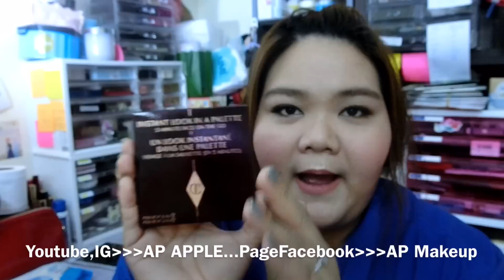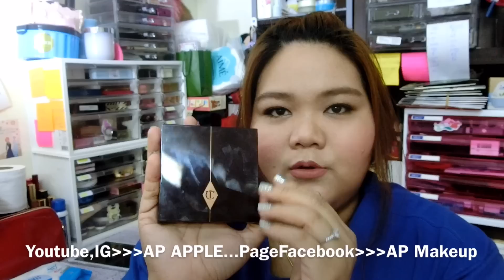รีวิว INSTANT LOOK IN A PALETTE,CharlotteTilbury-{มาเล่นกันเถอะEp.9/056}|AP APPLE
✨สวัสดีค่ะ เพื่อนๆAP ทุกคน✨💟🐵🙈🙉🙊🐒
สวัสดีคร้าเพื่อนๆ AP ทุกคน วันนี้มีโปรเจ็กใหม่ ในชื่อ "มาเล่นกันเถอะ!!!" มาให้เพื่อนๆชม ซึ่งโปรเจ็กนี้ จะเน้นไปในการ รีวิว ผลิตภัณฑ์ ของใหม่ๆ เเบบว่า มาเปิด เล่นเลย สดๆคร้า ดี/ไม่ดี ว่ากันไป วันนี้ Ep.9 พบกับการเล่นกับ ผลิตภัณฑ์ INSTANT LOOK IN A PALETTE 5 Minute Face On The Go  จาก CharlotteTilbury  ไปชมกันเลยคร้า ใน รีวิว มาเล่นกันเถอะ!{CharlotteTilbury}Ep.9/056 |AP APPLE

"Live" เเต่งหน้าลุคนี้ค่ะ